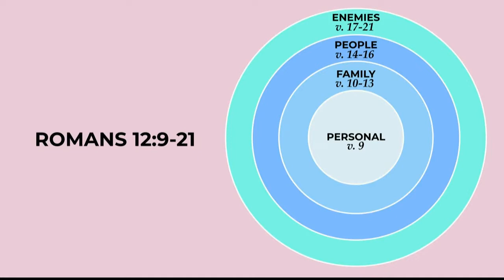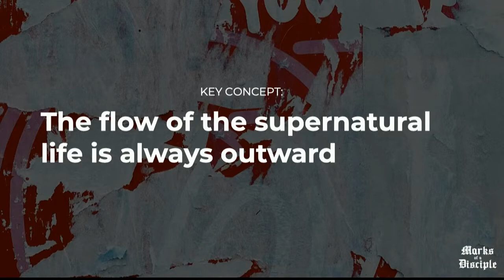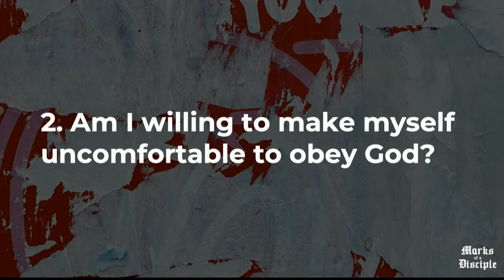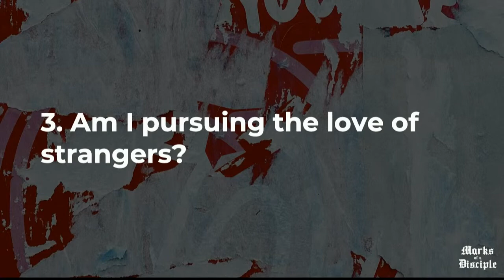Pursuing the Love of Strangers | Rob Lyons